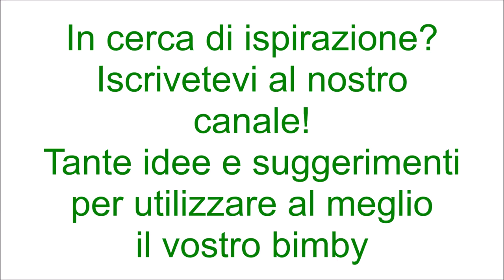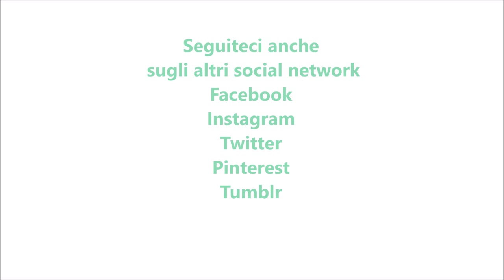Pesto di pomodori secchi e mandorle per bimby TM6 TM5 TM31 TM21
Ingredienti:
60 g di pomodori secchi sott'olio sgocciolati
30 g di pecorino
50 g di parmigiano
40 g di mandorle
4 pomodorini
mezzo spicchio d'aglio senz'anima
80 g di olio e.v.o.
sale q.b.